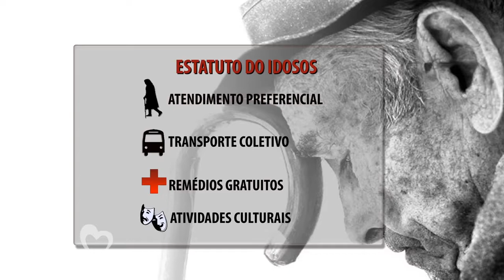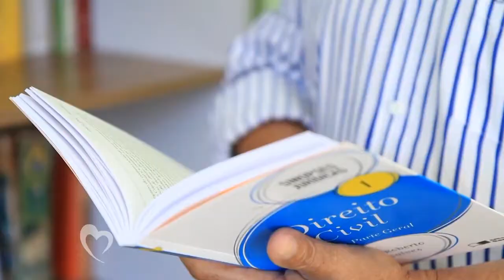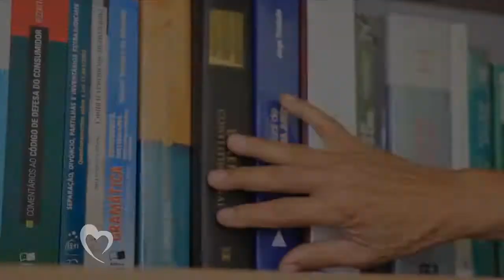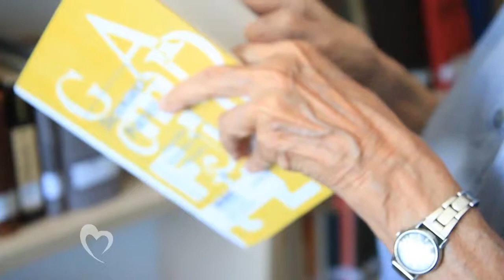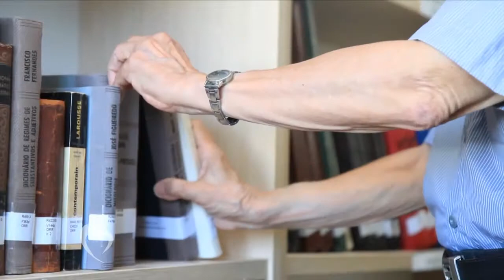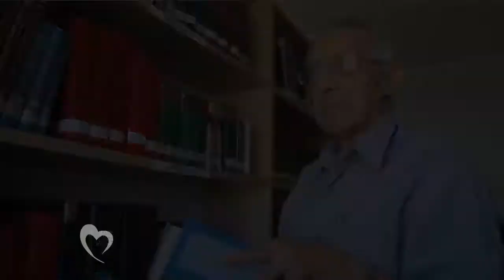ESPECIAL MATURIDADE: ESCUTANDO A VOZ DA EXPERIÊNCIA- BLOCO 03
EXEMPLOS DE VIDA DE PIAUIENSES QUE CHEGARAM À 3ª IDADE COM FELICIDADE E SAÚDE